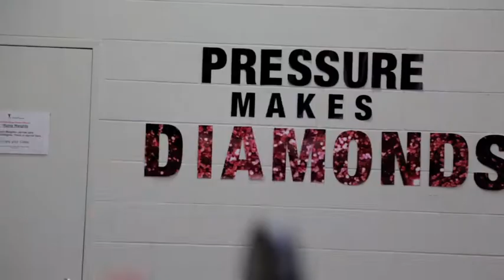GFM Awards Nominee - Jess Karlsson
Vote for your favourite GFM (Group Fitness Manager) of the Year by LIKING this video!
Winners will be announced at Les Mills SUPER SUNDAY, 6 April 2014 at 11.30AM.

Voting closes Friday, 28 March 2014.